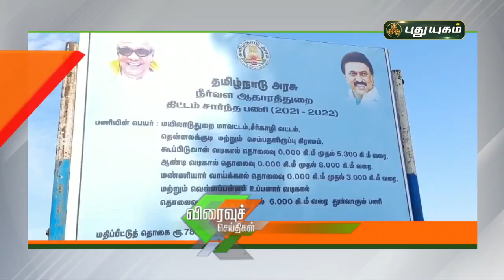சீர்காழி - முழுவதுமாக தூர்வாரக்கோரி ஆற்றில் இறங்கி ஆர்பாட்டம் | செய்தித்துளிகள் | PuthuyugamTV